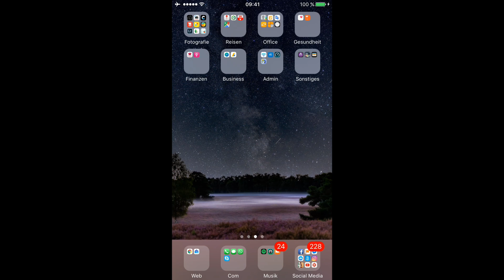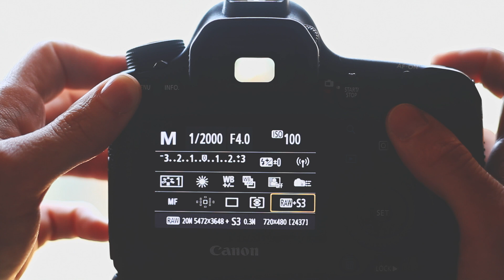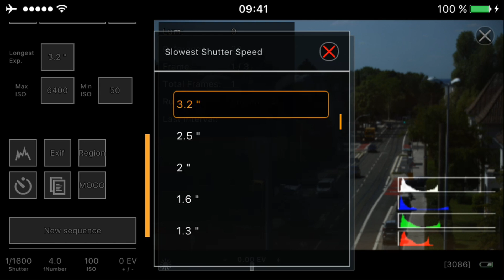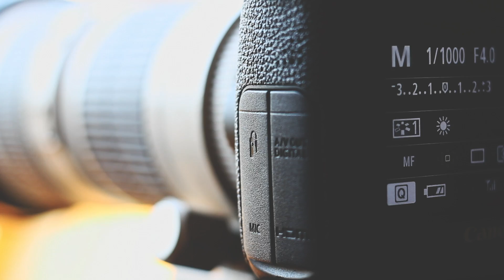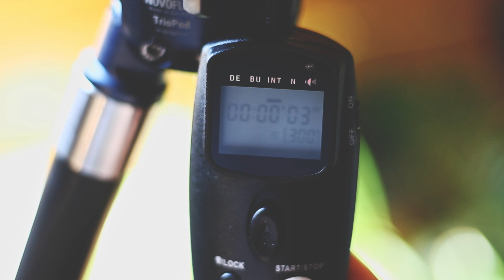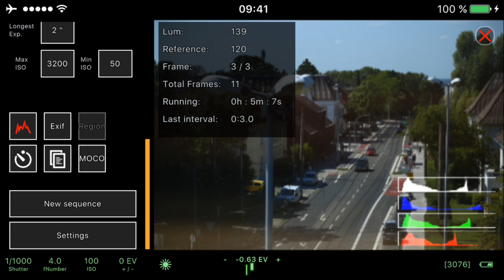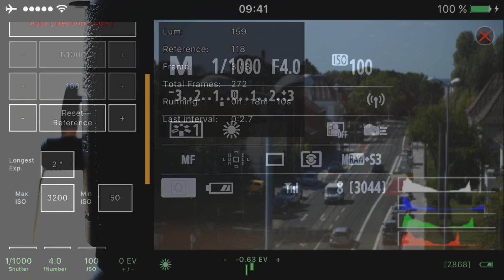PERFEKTE HOLY GRAIL ZEITRAFFER MIT QDSLR DASHBOARD | automatisches Exposure Ramping | TUTORIAL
Werbevideo
Mein Intervallometer

In diesem Video will ich dir eine kurze Einführung in qDSLR Dashboard geben. Das ist eine Smartphone App, mir der du deine Kamera vollautomatisch während einer Zeitraffer-Aufnahme steuern kannst. Das erlaubt dir ein automatisches Exposure Ramping, um selbst schwierigste Lichtsituationen (die Holy Grail Zeitraffer) zu meistern und perfekte, saubere Übergänge zu erreichen!
qDSLR Dashboard ist für jeden Zeitraffer-Enthusiasten ein absolutes Muss!

Hinterlass auch gerne einen Kommentar mit deinem Feedback. Ich freue mich, von dir zu hören!
Trage dich in meinen Newsletter ein und erhalte immer die neusten Updates, Rabatte & Sonderaktionen: